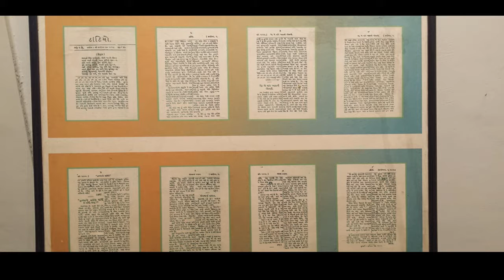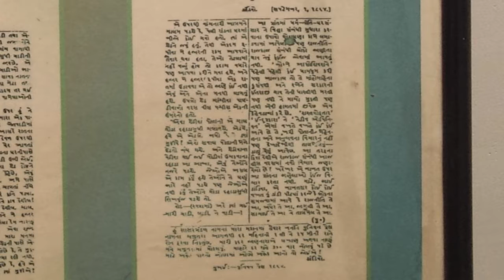Kavi Narmad's home "Saraswati Mandir" in Surat- historic renovation commentary by Dr Deepak Pandya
Historic renovation of Veer Kavi Narmad's house in Surat, Amliraan, Narmad Chaklo. Commentary and personal history narrated in Gujarati by Dr. Deepak Gajendrashankar Pandya from the previous Pandya owner family.